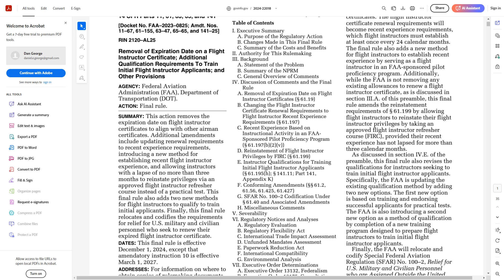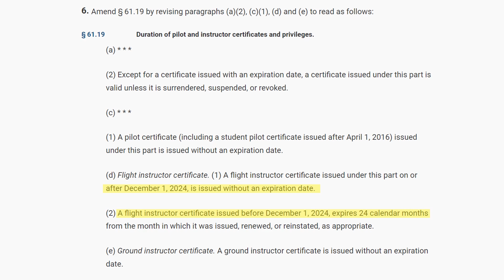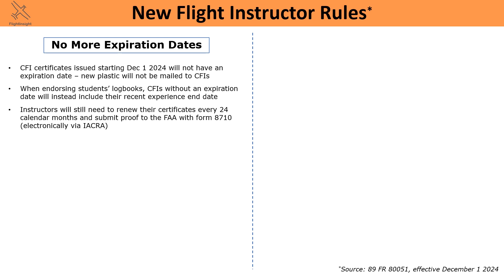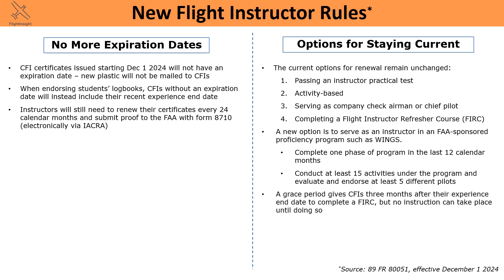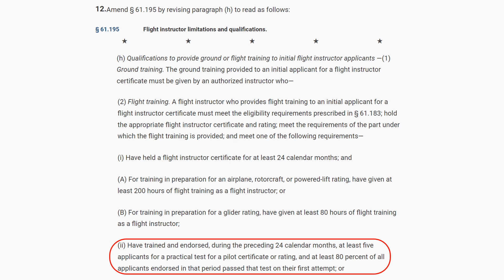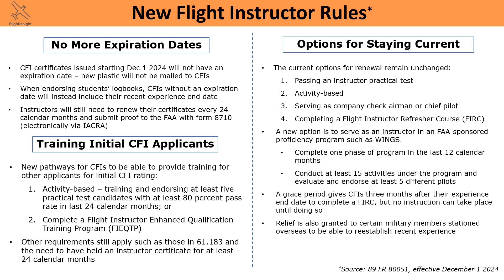Changes to Flight Instructor Renewals | CFI Expiration Date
The FAA has issued a rule change affecting how flight instructors maintain their instructing privileges.